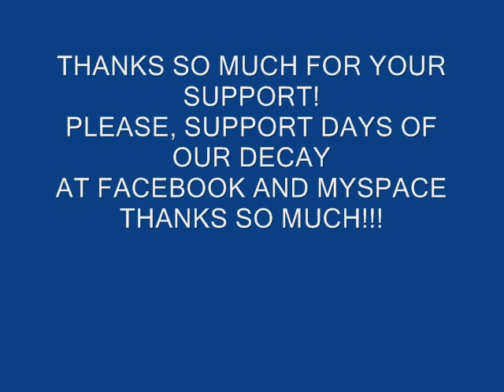DAYS OF OUR DECAY--DEATH EROTICA.wmv